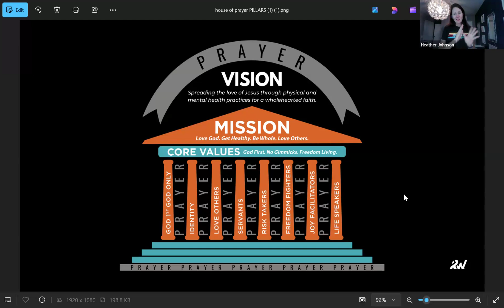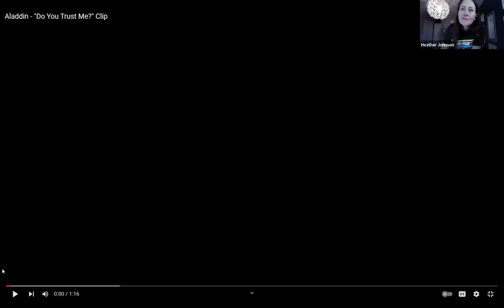Risk Taking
Here is a teaching I recently did for RW on risk taking, as a follower of Christ.